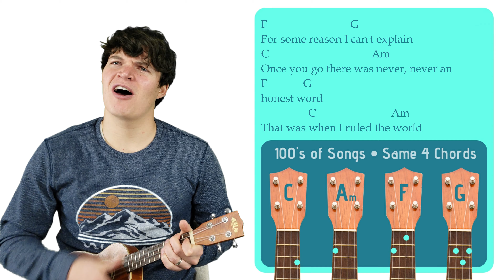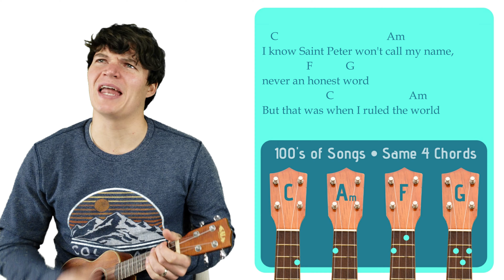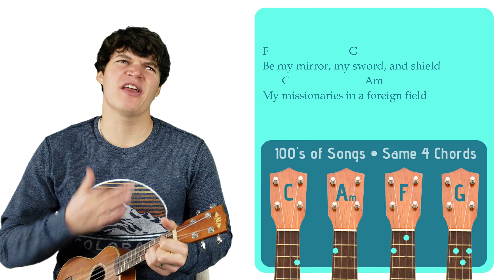Viva La Vida - Coldplay | Easy Ukulele Tutorial & Cover (5)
Learn to play Viva La Vida by ColdPlay on the ukulele.

SONGBOOK

CHORDS

STRUMMING  PATTERNS

1. Downstrum Strum Pattern (↓ ↓ ↓ ↓ ). I use this strum pattern for the mellower parts of songs. It can be done at a low-intensity with one strum per chord/measure (↓       ), at a medium-intensity with two strums per measure (↓   ↓   ), or at a high-intensity with four strums per measure (↓ ↓ ↓ ↓ ).

2. Upstrum Strum Pattern ( ↑ ↑ ↑ ↑). I use this strum pattern for happy, carefree songs that remind me of reggae like any song from Bob Marley.

3. Upbeat Strum Pattern (↓ ↓↑ ↑↓↑). I use this strum pattern during the high-energy parts of a song. If a chord lasts for more than one measure, I’ll carry out the ↑↓↑ part of the strum pattern until I switch to the next chord (↓ ↓↑ ↑↓↑ ↑↓↑ ↑↓↑...). If a chord only lasts for half a measure, I’ll cut the strum pattern in half (↓ ↓↑). And if a chord lasts for a single measure, I will play it in the standard fashion (↓ ↓↑ ↑↓↑).

MY UKULELE

SUPPORT ME